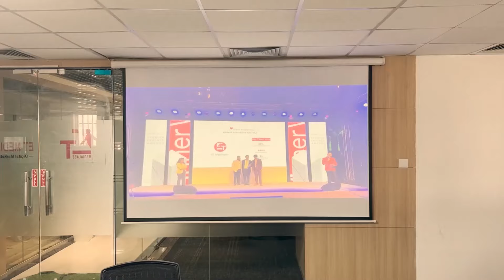ET Medialabs wins the Google Premier Partner Award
ET Medialabs, India's leading Growth Advertising & Analytics company received the Google Premier Partner Award at the GooglePartnersSummit2023 held in Mumbai, India. It Indeed was a proud moment to have won this award in the Brand Awareness category, and to be nominated as finalist for 4 out of total 6 categories. The award was received by Raghav Kansal, Amitek Sinha & Manu Gupta.

This is a reflection of our team's commitment in delivering exceptional results for all our clients and a testament to the hard work, dedication, and passion that our teams in Delhi & Singapore put into every project.